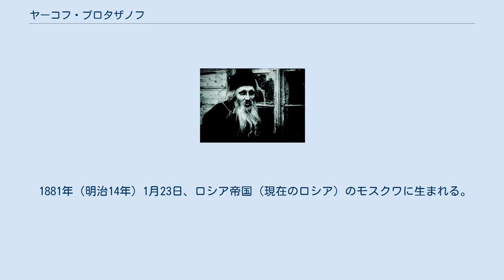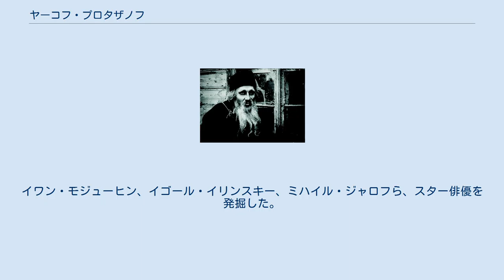ヤーコフ・プロタザノフ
ヤーコフ・アレクサンドロヴィチ・プロタザノフ（ロシア語: Яков Александрович Протазанов, 1881年1月23日 - 1945年8月8日）は、ロシア帝国とソビエト連邦（いずれも現ロシア）の映画監督、脚本家、俳優、ソビエト連邦の映画プロデューサーである。
 1881年（明治14年）1月23日、ロシア帝国（現在のロシア）のモスクワに生まれる。
 1900年（明治33年）、商業学校を卒業し、商店で働き始める。
資金を貯めて、1904年（明治37年） - 1906年（明治39年）に渡仏した。
帰国すると、モスクワの映画配給・製作会社「グロリア」に助手として勤めた。
 『ペェター・セルギー』（1917年）のモジューヒン。
 1910年（明治33年）、パウリ・ティマンと契約する。
ティマンは、ウラジミール・ガルディン監督とともにサイレント映画を製作する人物である。
ティマンの会社はすでに実績のある会社であったが、1914年（大正3年）には、戦争のために崩壊してしまい、プロタザノフは、ヨシフ・エルモリエフに雇われた。
エルモリエフの会社で、『スペードの女王』（1916年）、『ペェター・セルギー』（1917年）を監督し、プロタザノフの代表作となった。
1917年（大正8年）、十月革命を逃れてクリミヤ半島のヤルタへと移住するが、その後、映画産業は国営化され、多くがフランスへと移っていった。
 1920年（大正9年）から、フランスのパテとゴーモンで働き、ヴァイマル共和国（現在のドイツ）でも仕事をした。
1923年（大正12年）、すでにソビエト連邦となっていた祖国に帰る決意をした。
祖国では、『アエリータ』（1924年）、『三百万裁判』（1926年）などを撮った。
1937年（昭和12年）、『持参金のない娘』がフランスでパリの金メダルを受賞した。
 1943年（昭和18年）に引退した。
1945年（昭和20年）8月8日、ソビエト連邦（現在のロシア）の首都モスクワで死去した。
満64歳没。
イワン・モジューヒン、イゴール・イリンスキー、ミハイル・ジャロフら、スター俳優を発掘した。
 en:Yakov Protazanov filmographyを参照。